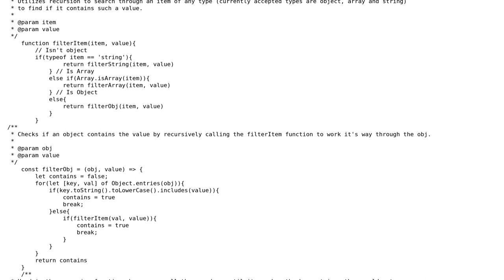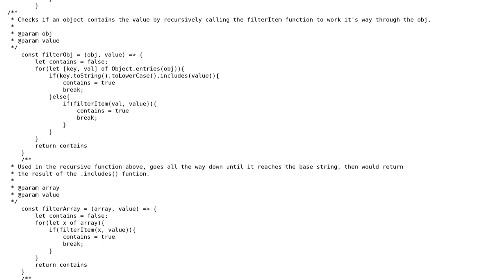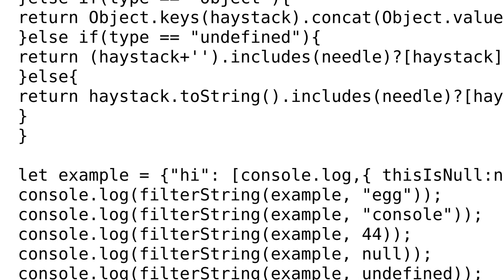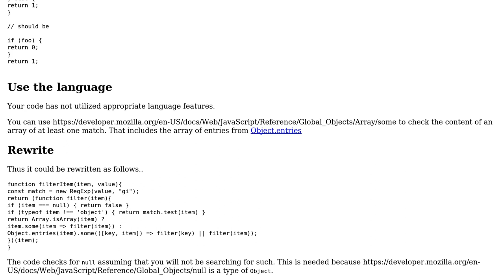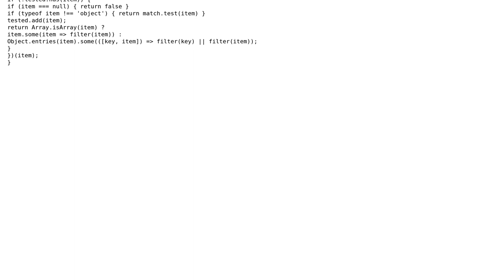Code Review: Recursive Filter/Search function (3 Solutions!!)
Code Review: Recursive Filter/Search function

With thanks & praise to God, and with thanks to the many people who have made this project possible! | Content (except music & images) licensed under CC BY-SA | Music | Images & others | With thanks to user Tally user MrMythical user konijn user jdt user Blindman67 and the Stack Exchange Network Trademarks are property of their respective owners. You are responsible for your own actions.